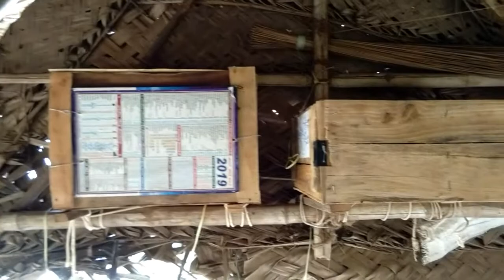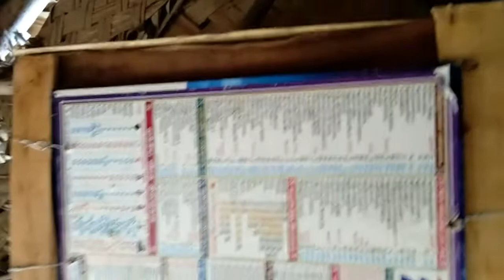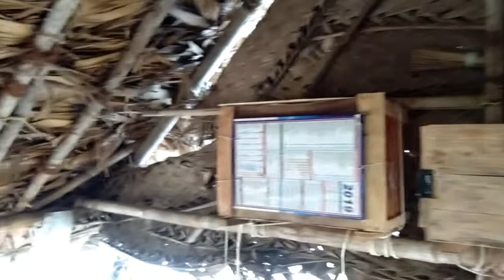How to make simple pigeon cage in tamil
Total price :
    Apple box :Rs 20(per box) 3 box Rs 60
    Door heel(கிளாம்பு): Rs10
    ஆணி : Rs 100g (Rs 20)

Total rate :Rs 90